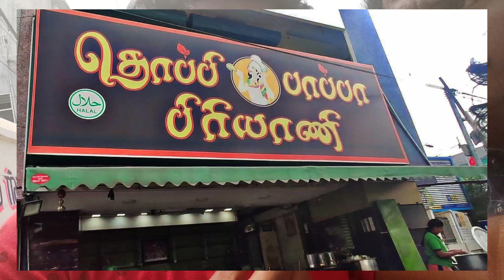tasting THOPPI PAPA BRIYANI 💝🤤-Karur